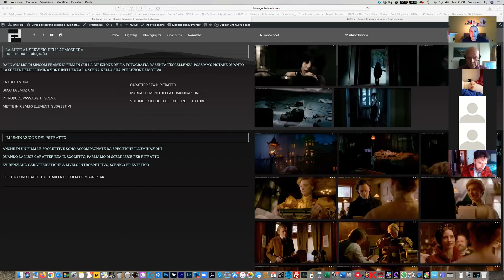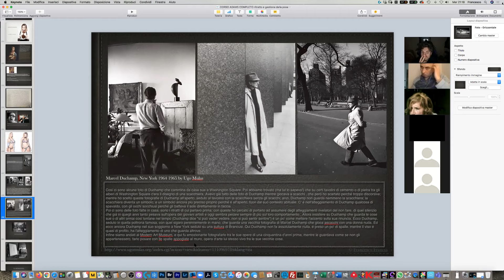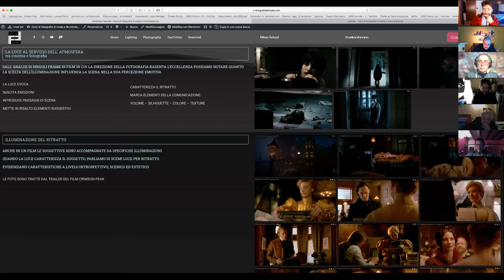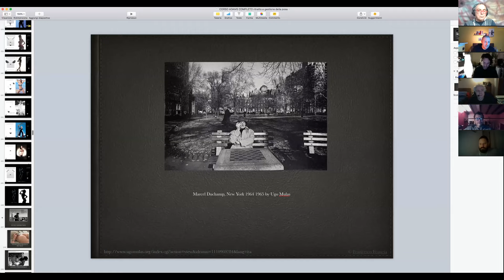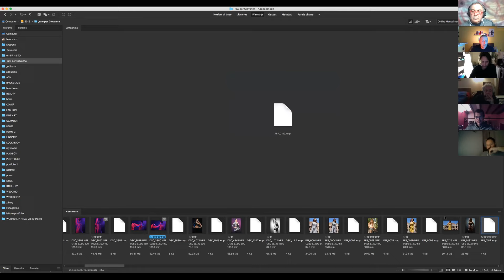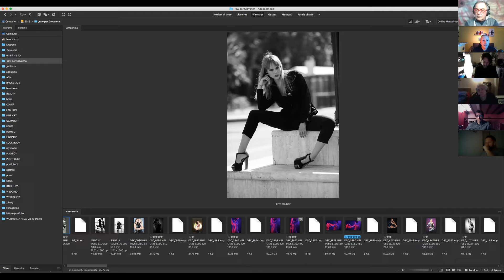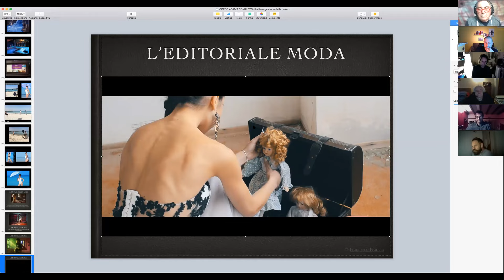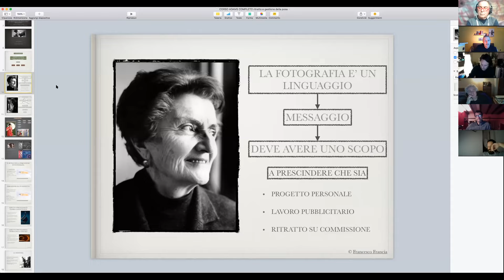Presentazione corso di Introduzione all' illuminotecnica per fashion.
Come promesso condividiamo la registrazione della lezione aperta  di martedi 9 febbraio 2021 " Introduzione all'illuminotecnica e al sistema zonale" realizzata da Francesco Francia con Il CsfAdams di Roma.
Serata ad accesso libero per la quale abbiamo superato in diretta zoom il limite di 100 persone  ammesse.
Per tutti quelli che non sono riusciti a collegarsi eccovi la presentazione